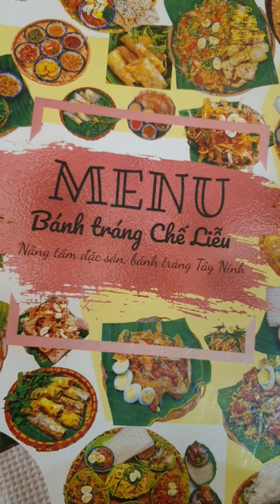Bánh Tráng chế Liễu - tp Rạch Giá